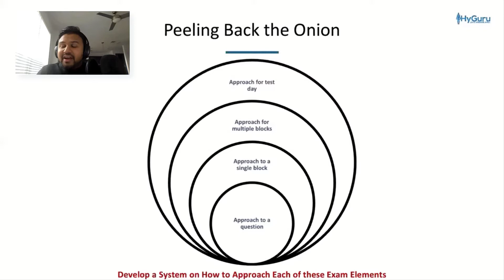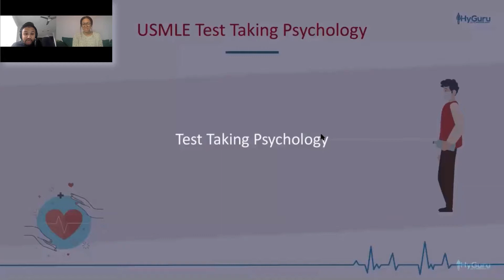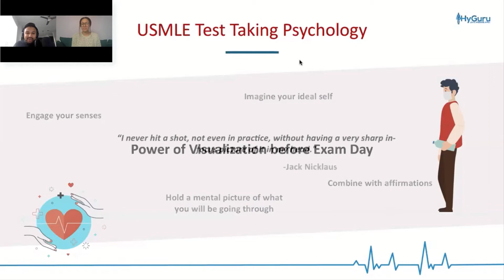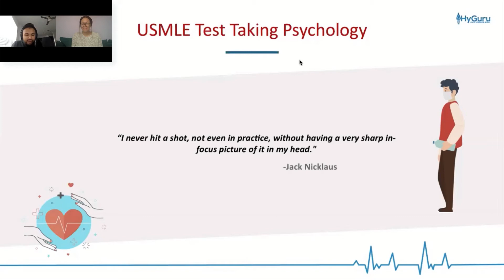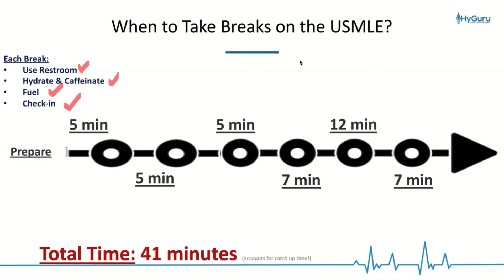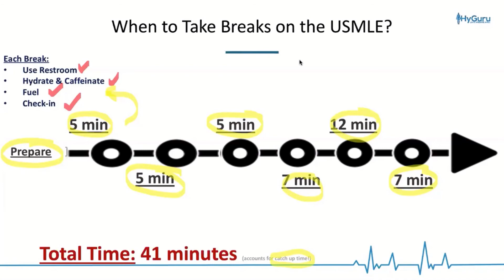How to Plan, Prepare, and Execute for USMLE Test Day [2021]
MY FREE USMLE COURSES (you get a certificate at the end 😅)
🎓 USMLE Step1 (Goljan Style) Classroom Course
➡️. register with your .edu email!

Other Courses (paid):
HyGuru Rapid Review & Test Taking Strategies Masterclass | Think Like the Test Maker